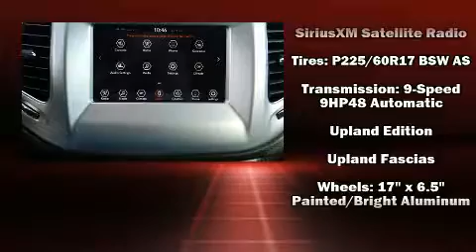2019 Jeep Compass UPLAND 4X4 in Chesapeake, VA 23320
Sensibility and practicality define the 2019 Jeep Compass. It features an automatic transmission, 4-wheel drive, and a 2.4 liter 4 cylinder engine. It's equipped with tons of terrific amenities, but it won't break your budget. Like heated seats, a tachometer, variably intermittent wipers, automatic temperature control, power door mirrors, an overhead console, a roof rack, and much more. Audio features include an AM/FM radio, steering wheel mounted audio controls, and 6 speakers, enhancing the audio experience throughout the interior. Take assurance in side curtain airbags, providing head protection in the event of a severe collision. A test drive is waiting for you.